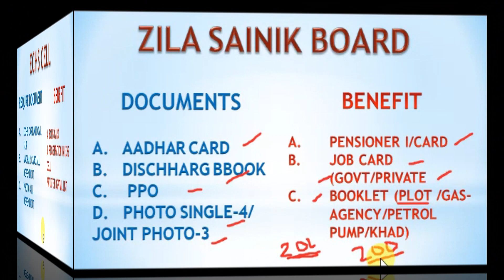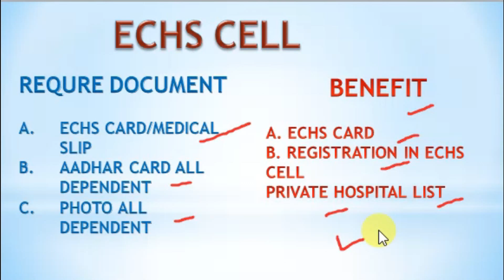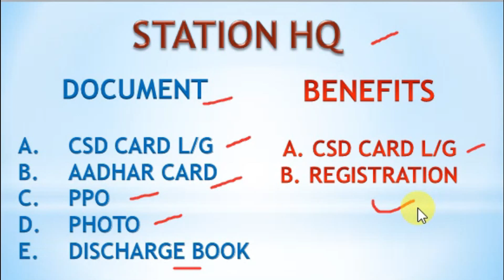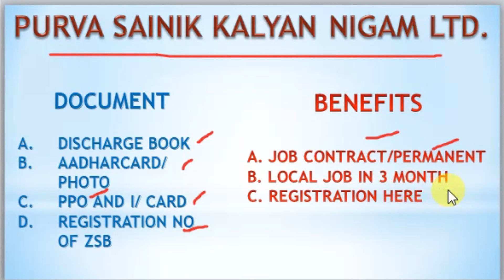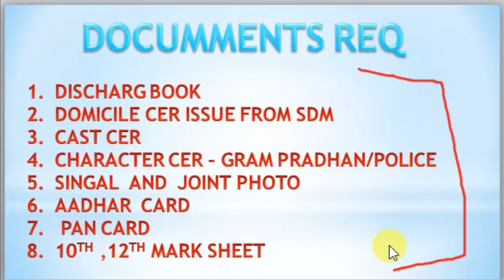ZILA SAINIK BOARD , सेना से रेटिरमेंट के बाद ये जरुरी काम कर ले।, Ex-servicemen , ECHS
pension , TODAY NEWS,
PENSION REVISION , OROP ARREARS , DATE OF IMPLIMENTS , ARREARS PROFIT OR LOSS,

orop 2 latest news, orop 2 latest news today 2022, EX SERVICEMEN , pension , TODAY NEWS,

 We will definitely get the orop very soon. OROP2 : govt has not yet issued any update, circular till now, orop, orop1 , orop2,

सैनिकों की हुई बल्ले बल्ले da/dr बढ़ा 5%,exserviceman जॉब,पेंशन में बढ़ोतरी,Echs card online apply,
Ex serviceman pension, ex servicemen job,
Ex-serviceman pension
Orop latest news,Pension da news today,csd canteen,csd canteen card,echs,echs card,echs card status,new csd card,कैंटीन कार्ड कैसे आवेदन करें,Orop,orop,Ppo,disability pension,Msp,ex servicemen quota,